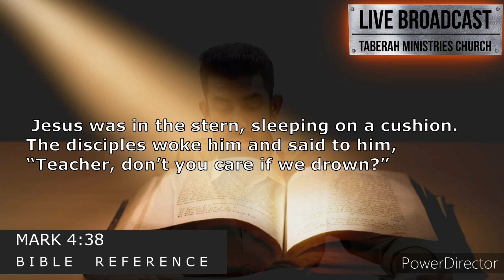Yaen Andavar Amaithiyaai Irukkiraar? | Ps. Jonathan Ezra | TAMIL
You may not know why God is silent but God knows what He is doing.

to watch the full sermon.